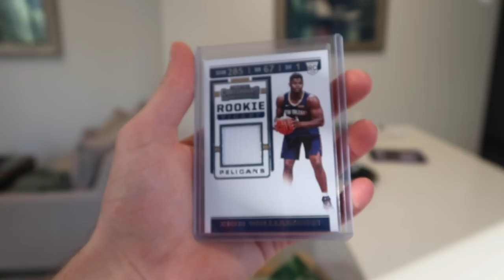A COMPLETE SHOOTING SESSION DURING LOCKDOWN